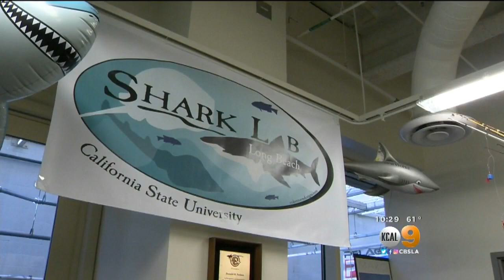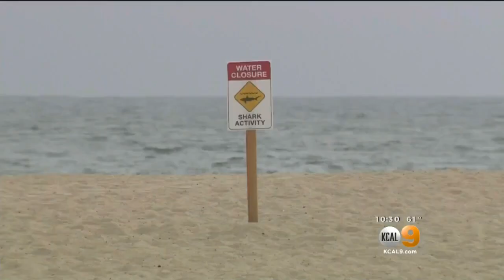CA Bill Could Fund Research To Track Sharks In Real Time With Drones, Robots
Assembly Bill 2191 passed the California Legislature Thursday and would provide $3.75 million to California State University, Long Beach's Shark Lab to record the predators' moving patterns. Stacey Butler reports.